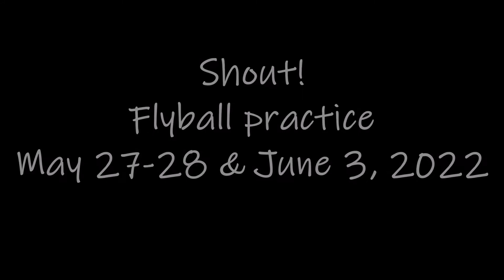Shout! Flyball Practice 2022-05-27_28 & 2022-06-03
Shout! (14 mo BC puppy) at flyball practice. Putting it all together.